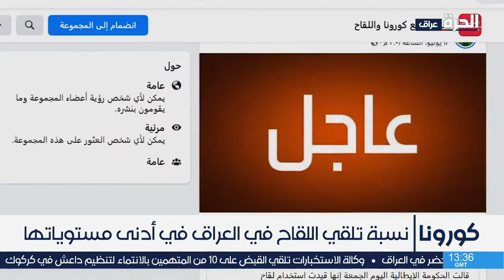إعلان عن قرب صدور وثيقة لمتلقي اللقاح في العراق